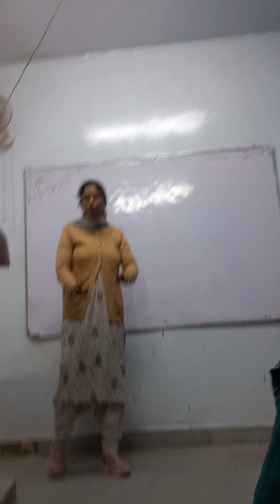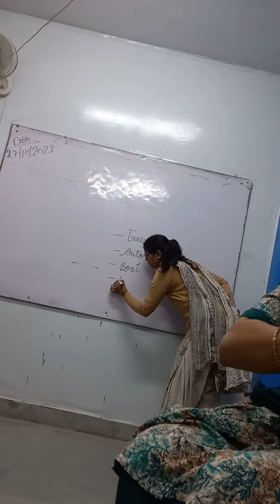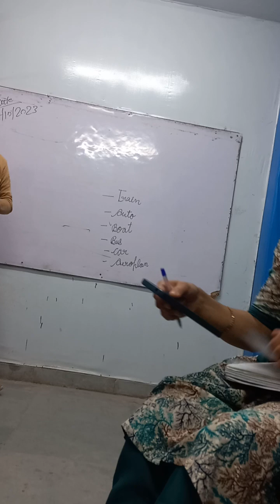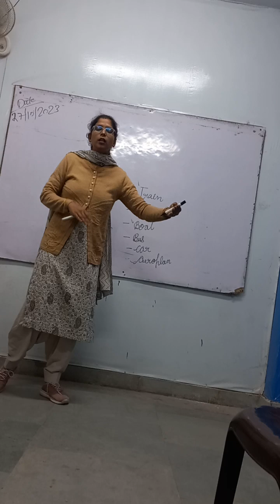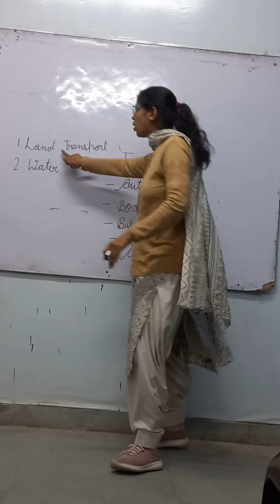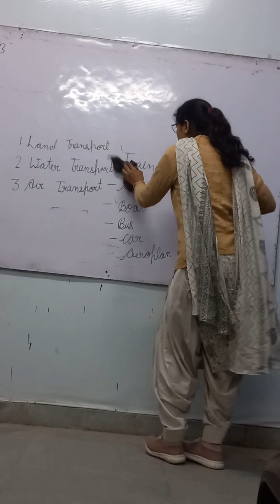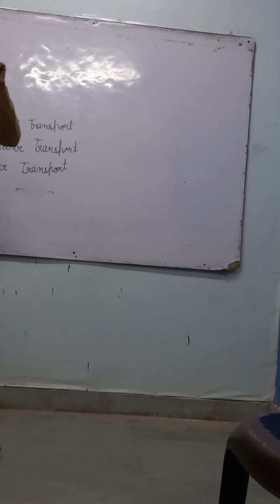demo teaching by Rekha Rani kvs primary teacher